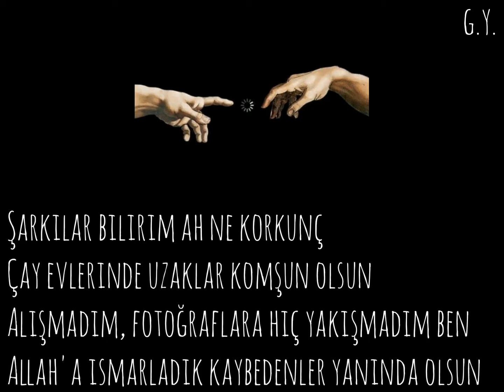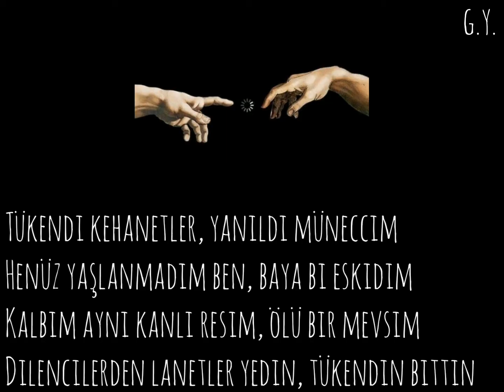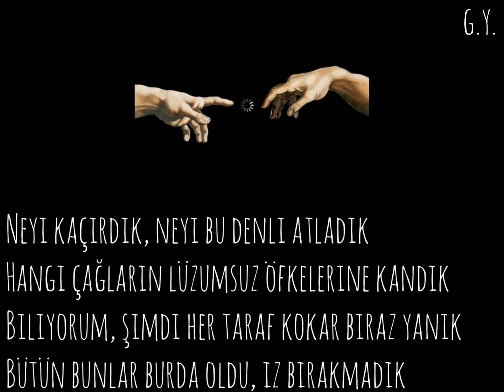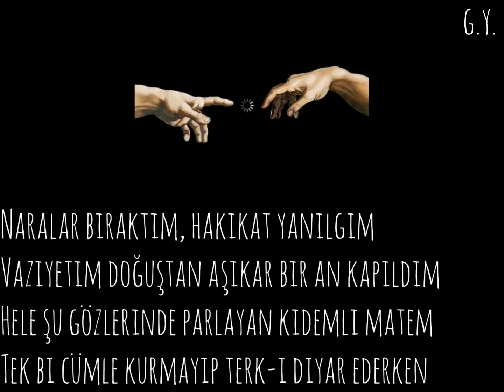İkra-Kayra:)Müneccim(Şarkı Sözleriyle)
şarkılar bilirim ah ne korkunç